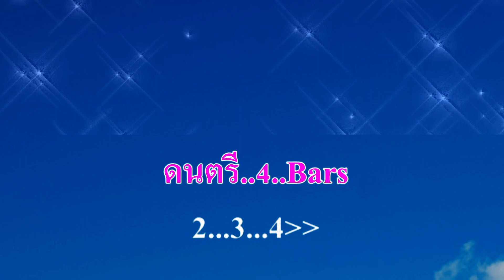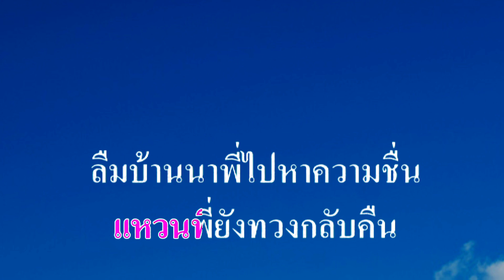♬สาวบ้านแพน อรวี สัจจานนท์